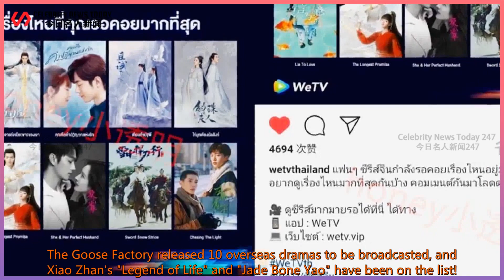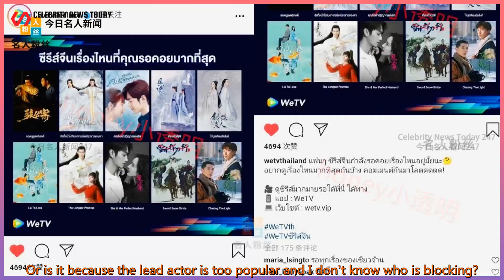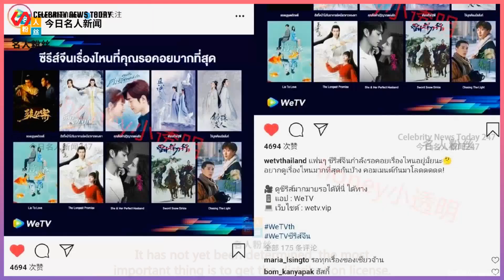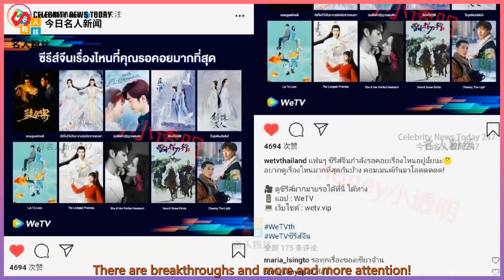The Goose Factory released 10 overseas dramas to be broadcasted, and Xiao Zhan's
Celebrity News Today 247 2021/09/23 : The Goose Factory released 10 overseas dramas to be broadcasted, and Xiao Zhan's
 The Goose Factory released 10 overseas dramas to be broadcasted, and Xiao Zhan's "Legend of Life" and "Jade Bone Yao" have been on the list!  On September 22, some netizens discovered that the "wetv" overseas account released the latest developments.  Among the ten dramas to be broadcast, "The rest of my life, please advise" starring Xiao Zhan,  "Jade Bone